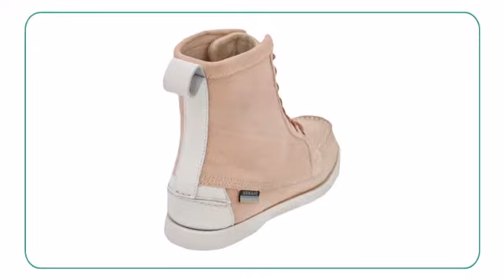Sebago Lighthouse Women - Planetshoes.com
Let the Sebago Lighthouse Women lead you into the path of great sense of
style. This women's lace up boot features a canvas upper for a vintage look
and handsewn Blucher mocassin boot construction. Functional rawhide laces
provide an adjustable fit. The Sebago eyelets are corrosive resistant,
providing a longer wear. This Sebago boot also has a rubber outsole that is
slip-resistant and non-marking. Bring a more urban look to your wardrobe
with the Sebago Lighthouse Women.